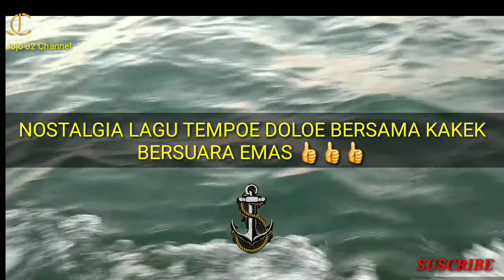NOSTALGIA LAGU TEMPOE DOLOE BERSAMA KAKEK BERSUARA EMAS 👍👍👍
Video nostalgia lagu tempoe doloe bersama kakek bersuara emas diambil dari beberapa sumber , teman , rekanan , dan lain- lain dengan tujuan mengenang lagu jaman dulu , untuk hiburan dirumah sambil makan cemilan dan melestarikan lagu jaman dulu .